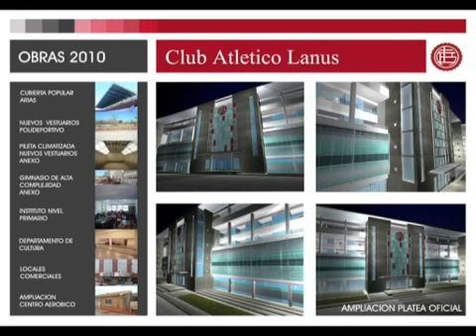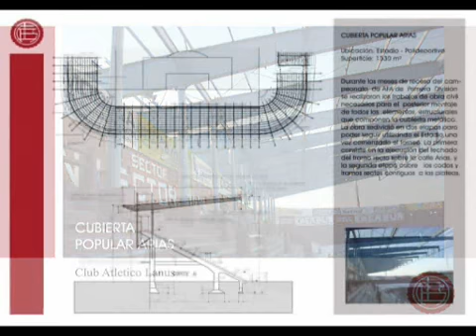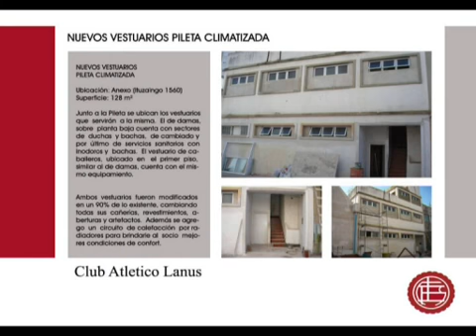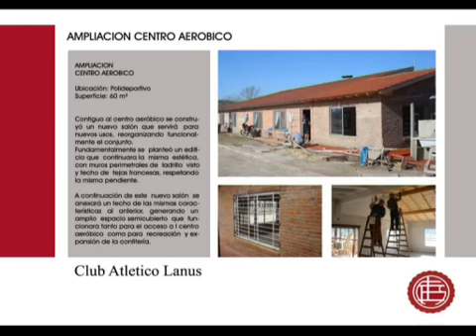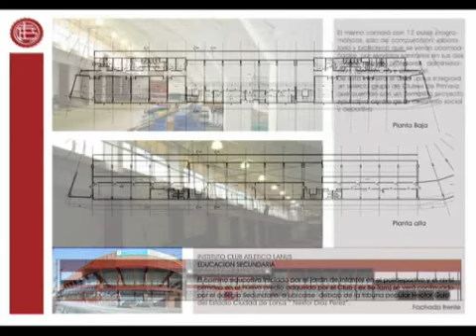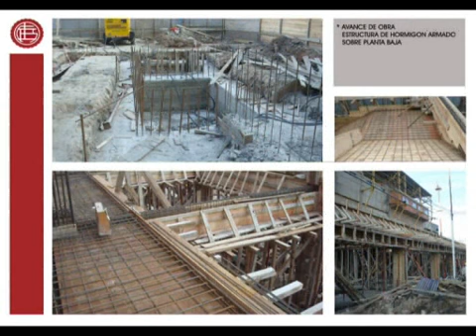Conferencia de prensa / Obras 2010...( Club.A.Lanús )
Departamento de Prensa y Difusion ..